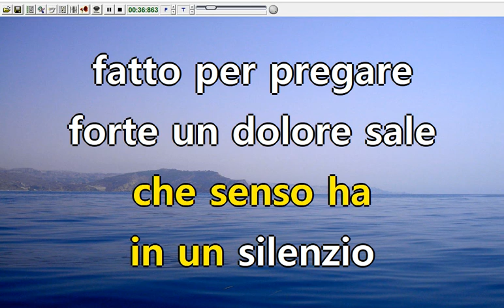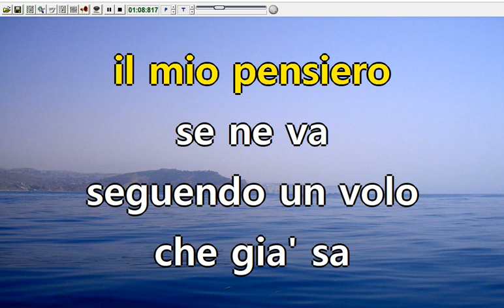AlBano - È la mia vita (Karaoke Devocalizzata)